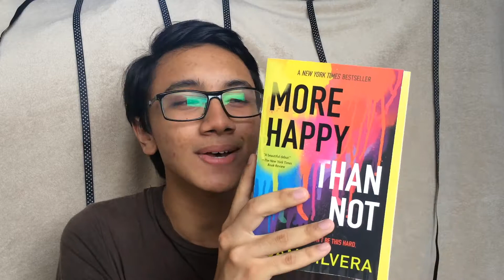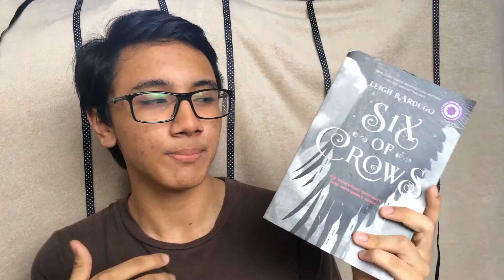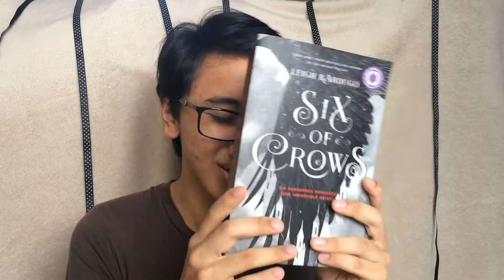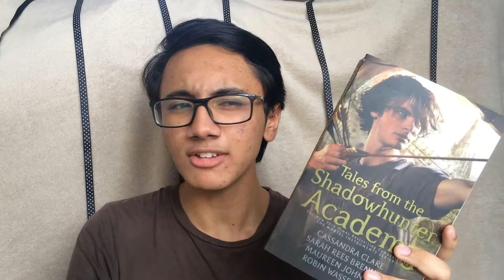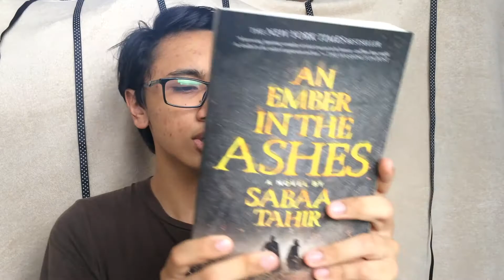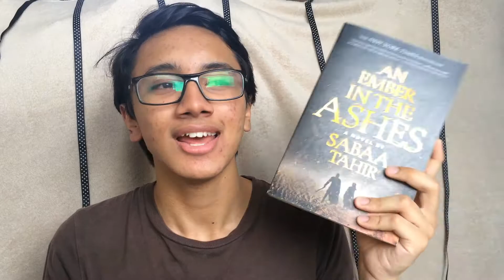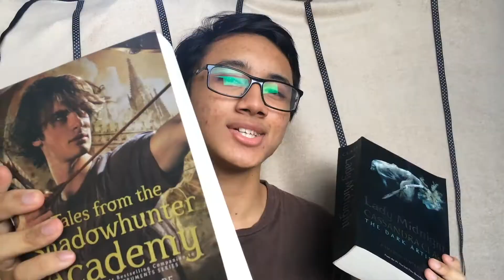TOP 6 FAVORITE BOOKS | 2016 EDITION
Hope you all enjoyed this video and have a happy new year!

Hi my name’s Danial, call me Danny. I’m 16 years old and I’m from Indonesia (I’m half Malaysian & half Indonesian). I post book related videos (every Monday!) and also some fun crazy random stuff (every Thursday!).